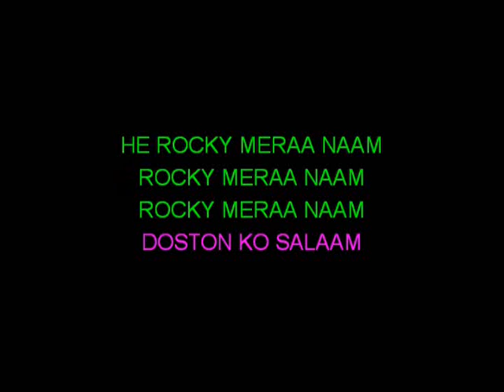Doston Ko Salam Karaoke Video Lyrics Kishor Kumar Rocky